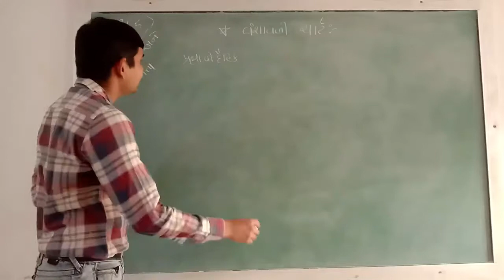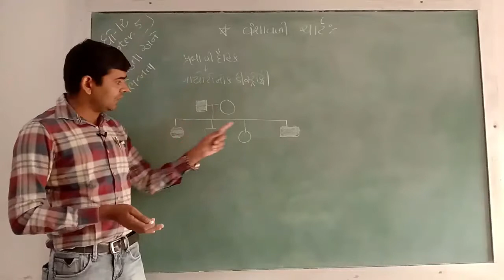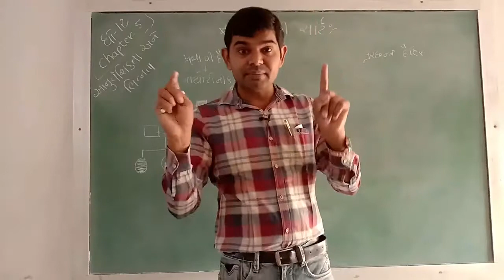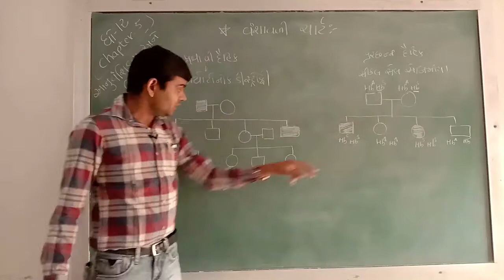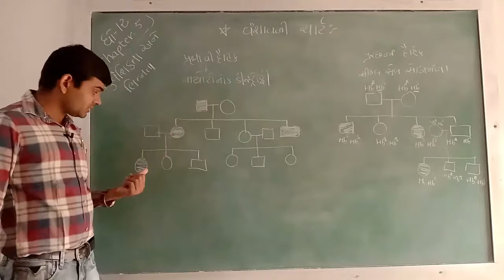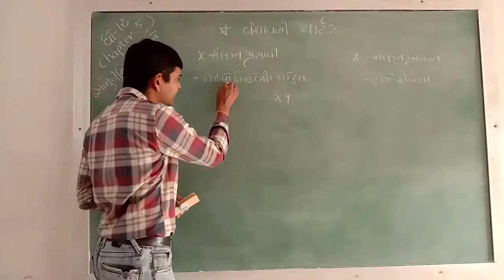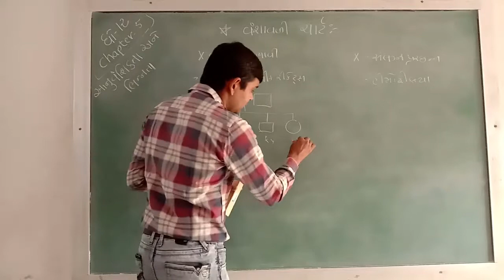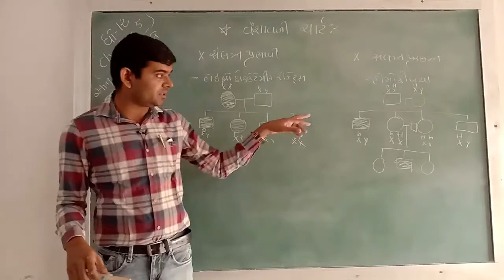Lec-70 STD 12 Science|| Biology || anuvanshikta ane bhinnata#19 || Dr.GardhariyaSir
Taxshila Science School Halvad
STD :- 12 Science
Subject :- Biology
Topic :- anuvanshikta ane bhinnata